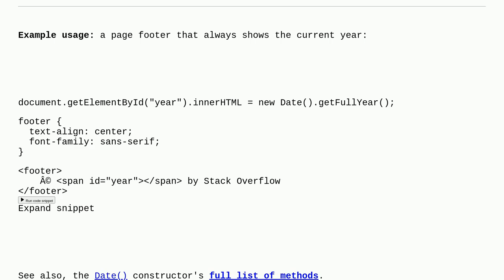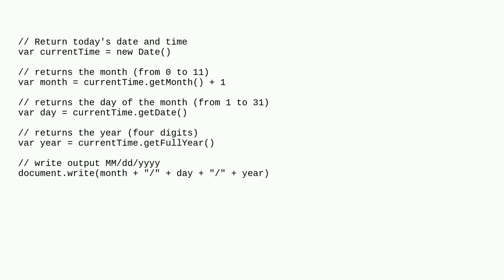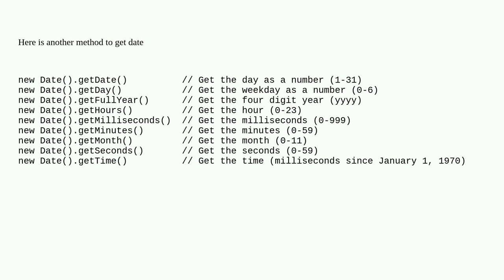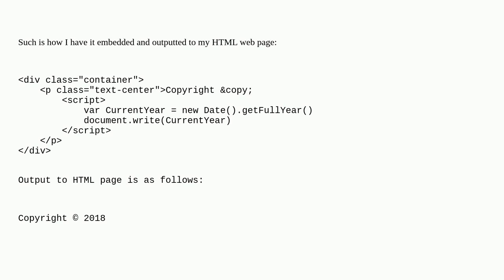Get the current year in JavaScript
A special thanks goes out to the awesome community

  javascript date